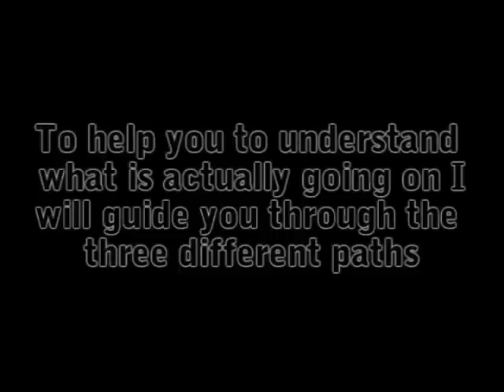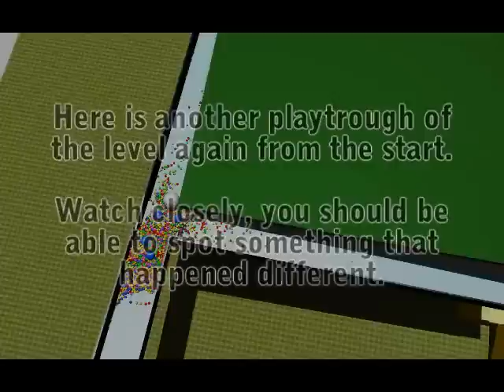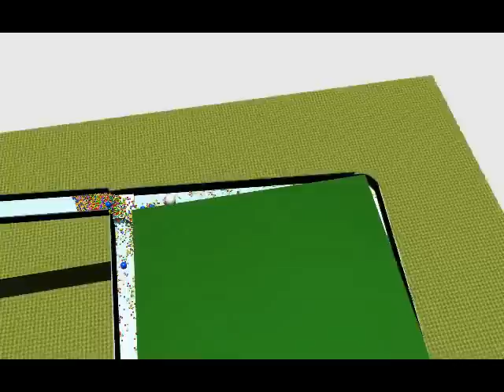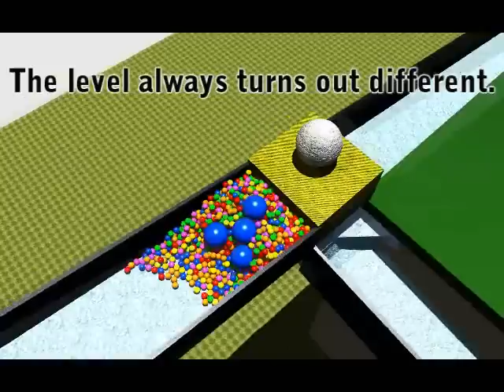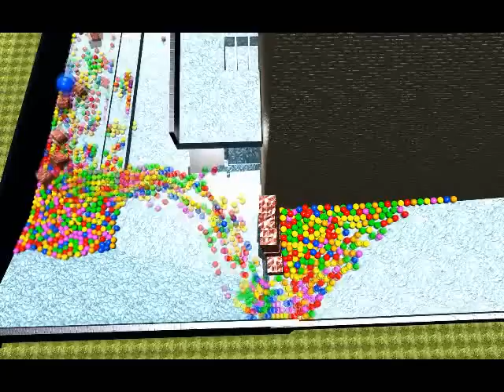C4 Engine Physics Test Tour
PhysX Integration by: JamesH